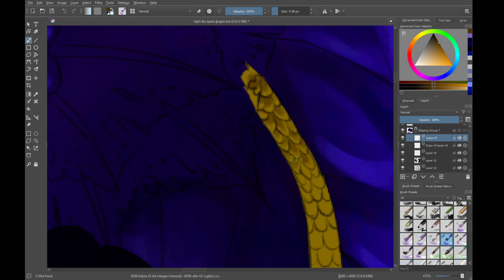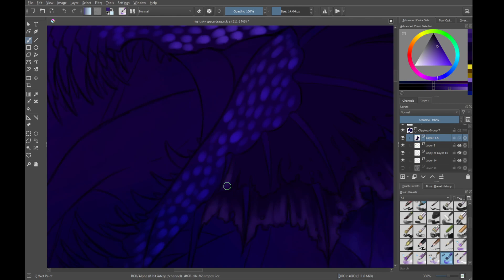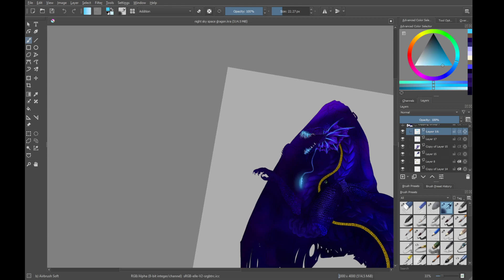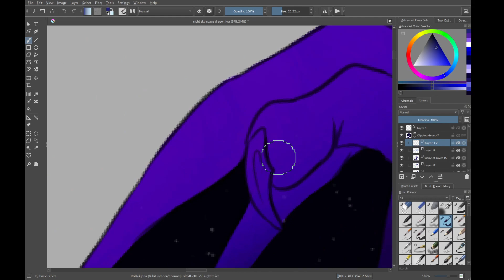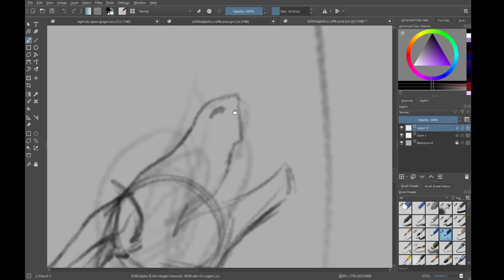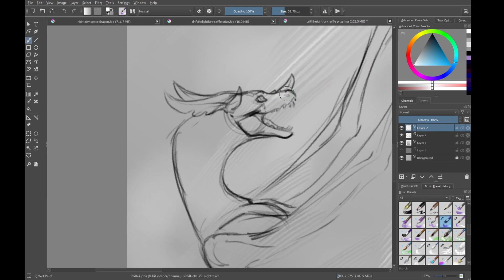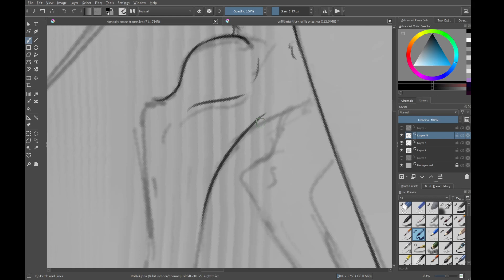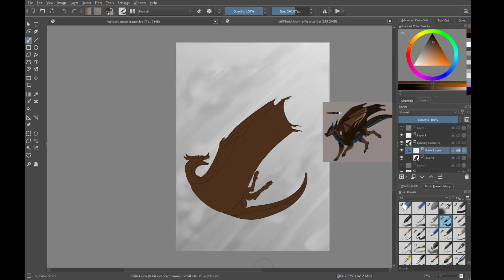Art Stream! - Twitch Vod 23 Dec 2020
- come join me!